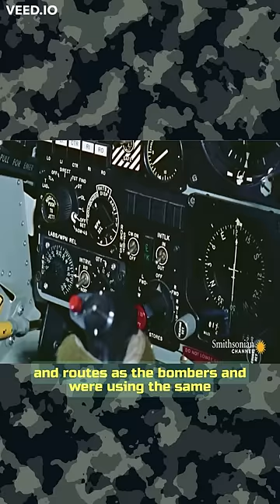When The F-4 Phantom 'Wolfpack' Took Out Half Of The Vietnamese Air Force